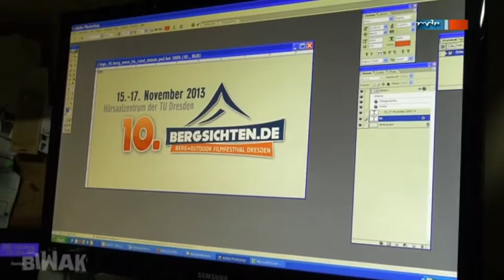Biwak Bergsport.Wandern.Abenteuer - MDR 14.08.2013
BIWAK vom 14.8.13 diesmal mit:
- Triumphe, Träume und Tragödien an den höchsten Bergen der Welt / Götz Wiegand und Frank Meutzner
- Nachruf auf Lutz Protze
Alle Rechte beim jeweiligen InhaberIN